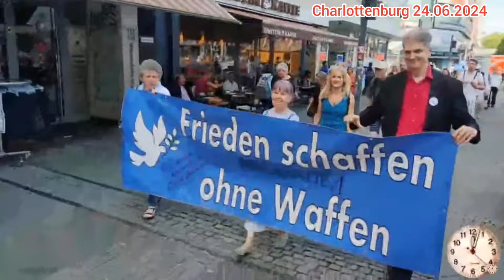Nürnberg, Charlottenburg, Waren Müritz, Bayreuth, Bad Dürrenberg, Dresden & Rostock 24.06.2024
Livestream, Quellen & Musik
Nürnberg - Team Menschenrechte